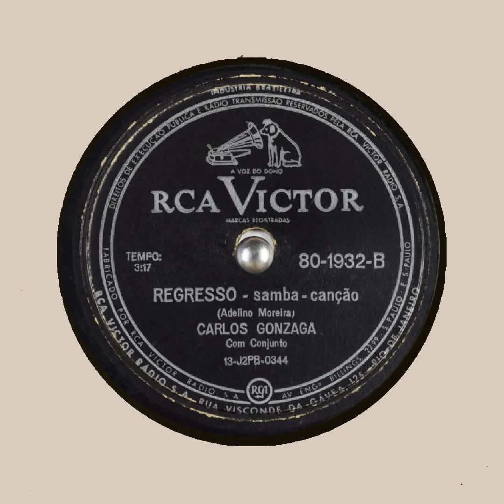REGRESSO CARLOS GONZAGA